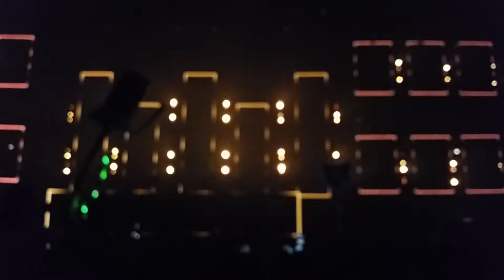Pretty Lights - Finally Moving Remix - Basslights 2014 - Night 2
I know the audio is sub par, sorry for that. Found all these videos on an old HD from a long time ago. Enjoy!